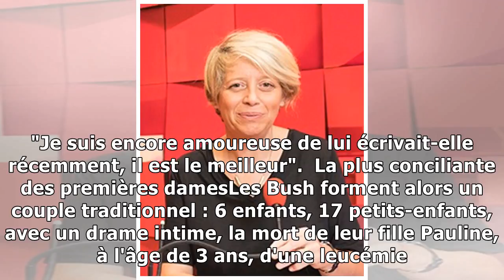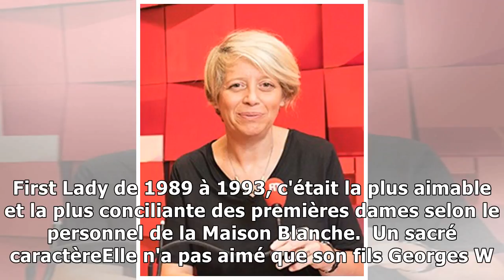Barbara Bush, grand-mère de l'Amérique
publié le 18/04/2018 à 20:48 Une mamie aux cheveux blancs, au collier de perles et vêtue d'une robe souvent pastel : voilà pour la photo. Barbara Bush, qui a passé sa vie dans l'ombre de deux présiden...